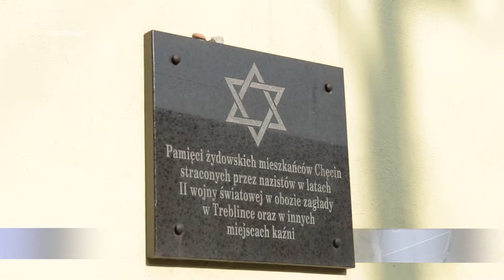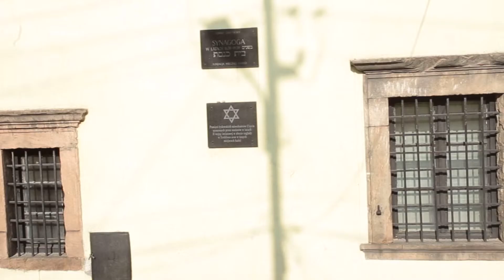Są pieniądze na odrestaurowanie zabytkowej synagogi w Chęcinach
Ponad 5 milionów złotych otrzyma gmina Chęciny na odrestaurowanie zabytkowej synagogi i stworzenie w niej Centrum Pamięci Kultury Żydowskiej. Pieniądze pochodzą z Regionalnego Programu Operacyjnego Województwa Świętokrzyskiego.